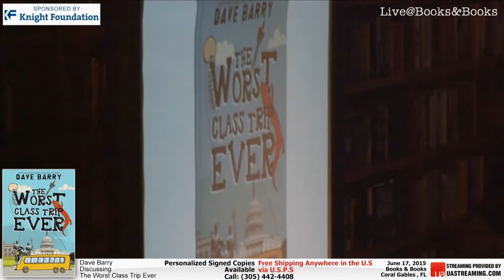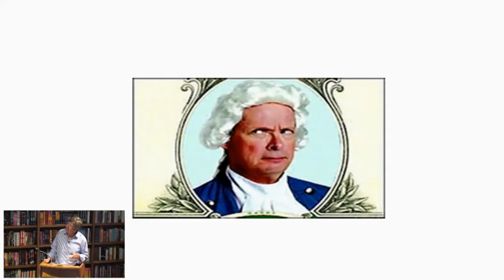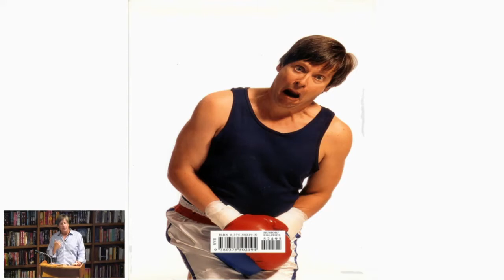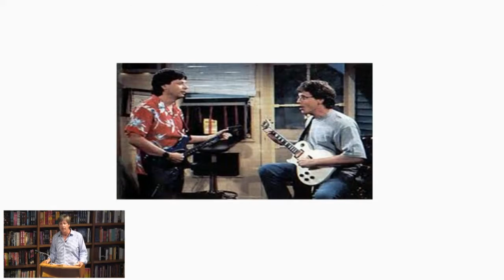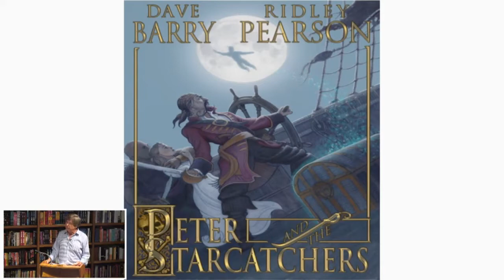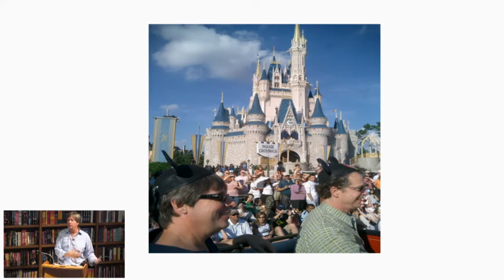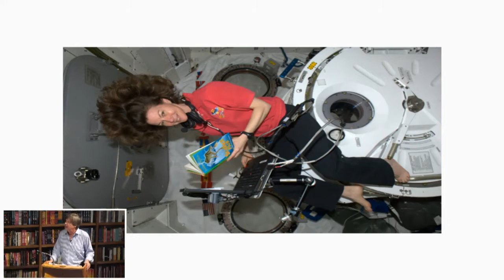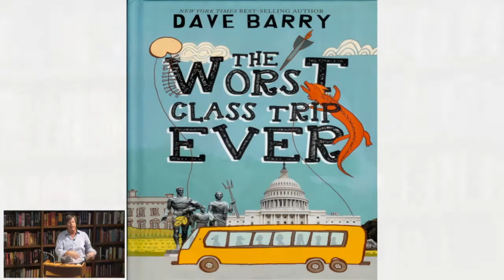Dave Barry The Worst Class Trip Ever